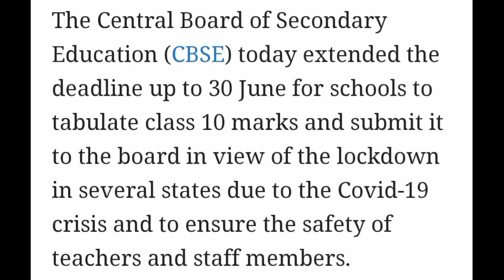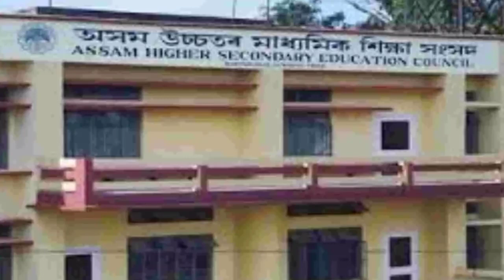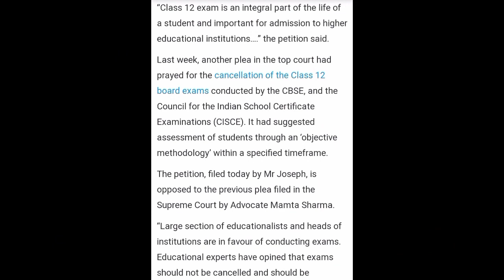HSLC & HS Updates 👍 Important Updates by Education Minister 👈 PIL Against Exam 😳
HSLC & HS Updates 👍 Important Updates by Education Minister 👈 PIL Against Board Exam 😳